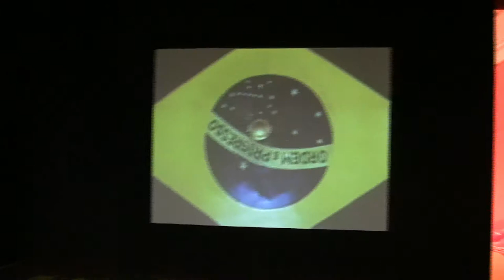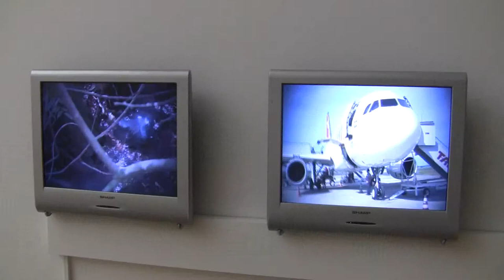Brasiliana: Ausstellung von Kunst-Installationen aus Brasilien von 1960 bis heute in Frankfurt/ Main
Impressions of the exhibition "Brasiliana: Installations from 1960 to the Present" from 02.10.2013 to 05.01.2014 at the Schirn Kunsthalle, Frankfurt/Main... read more in German:

Impressionen der Ausstellung "Brasiliana: Installationen von 1960 bis heute" vom 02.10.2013 bis 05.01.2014 in der Schirn Kunsthalle, Frankfurt am Main.

Expeditionen in einen kaum bekannten Kunst-Kontinent: Den "Andy Warhol Brasiliens" stellt das MMK erstmals in Deutschland ausführlich vor. Die Schirn präsentiert acht großformatige Raum-Installationen -- ein alle Nerven kitzelndes Fest für die Sinne.